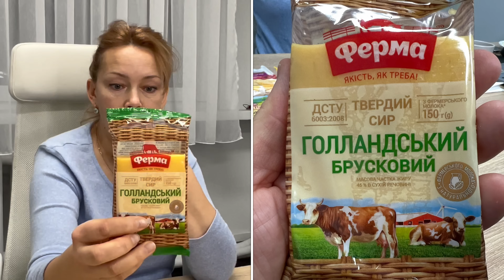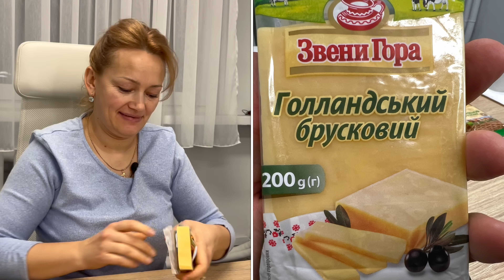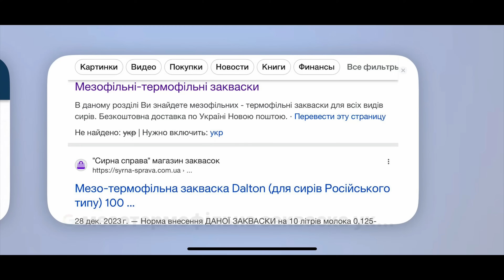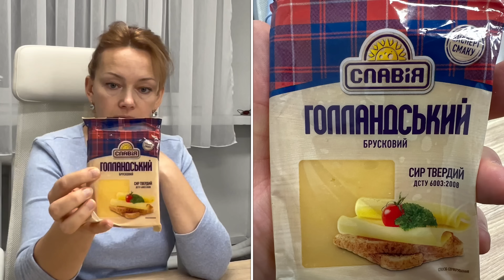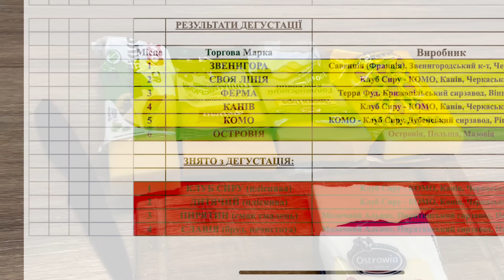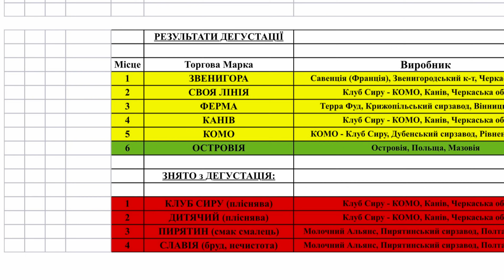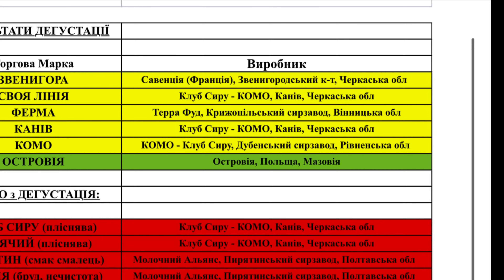Дегустація півТВЕРДОГО СИРУ. РЕЙТИНГ відбір. Провал ПИРЯТИНА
0:00 Анонс відео. Пропозиції по учасникам РЕЙТИНГ
2:05 Факти про сир Гауда (Голландський) та особливості його дегустації
4:28 Дегустація СИРУ. Гауда Островія, Польша
4:58 Сир Голландський ТМ Канів, Канів
5:23 Сир Голландський ТМ Своя Лінія, Канів
6:13 Сир Голландський ТМ Клуб Сиру, Канів
6:48 Сир Дитячий, Канів
7:20 Сир Голландія, ТМ КОМО, Дубно
9:00 Сир Голландський, ТМ Ферма, Крижопіль
10:00 Сир Голландський, ТМ Звенигора, Звенигородка
10:55 Особливості використання мезо і термофільних заквасок
11:40 Сир Голландський, ТМ Пирятин, Пирятин
13:05 Сир Голландський, ТМ Славія, Пирятин
14:35 Колір натурального сиру з фарбою і без
15:00 Підсумкова таблиця дегустації. Коментарі
16:13 Конкурсне питання відео